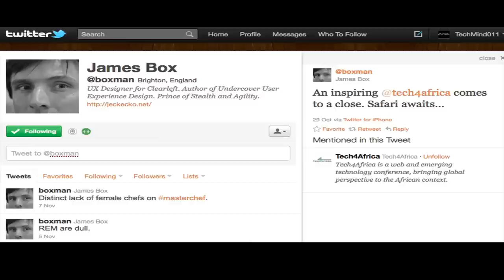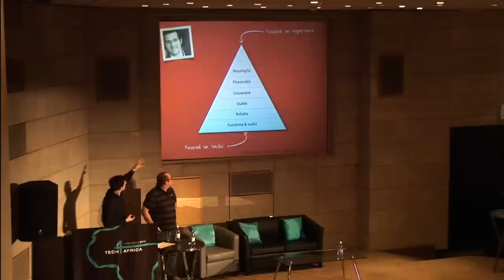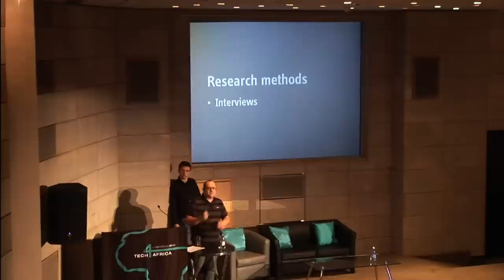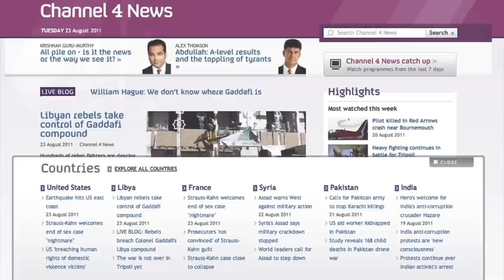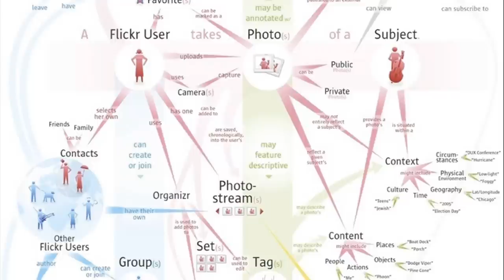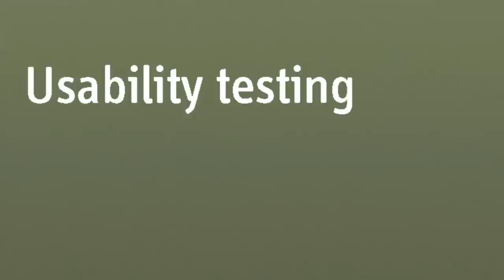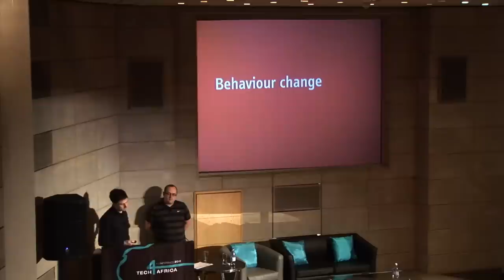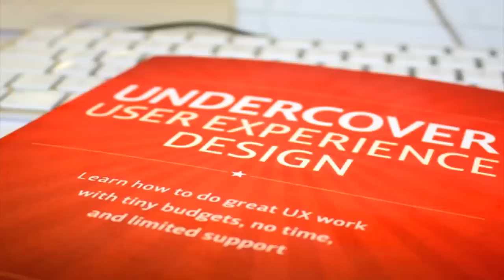March of the UX Designers - Cennydd Bowles & James Box Tech4Africa 2011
User experience design has come of age. From once humble beginnings, tales are now told of mighty designers, heroically claiming their seats at the strategy tables of businesses worldwide.

Or so we are led to believe.

We're not so sure. Who are these conquering heroes? Where are their breakthrough products? And as we all march headlong towards a more distributed web, is anyone really ready for the challenges of designing the multi-channel experience of mobile, tablet and TV?

In their talk 'March of the UX Designers', Cennydd and James will explore the past, present and future of user experience design and along the way expose the lessons they have learned in bringing the UX mindset into organisations both big and small.